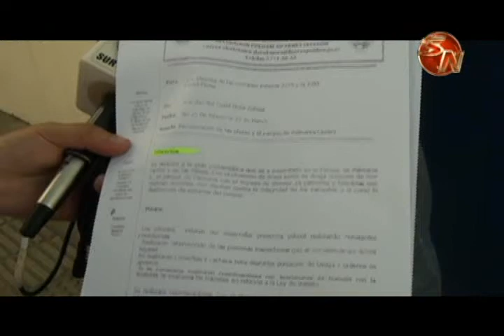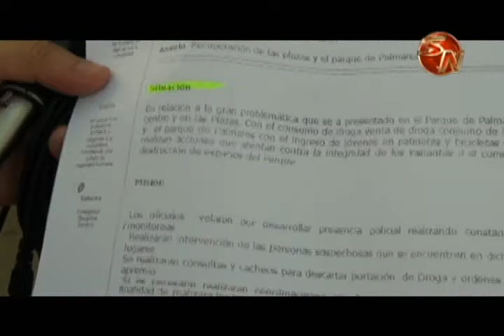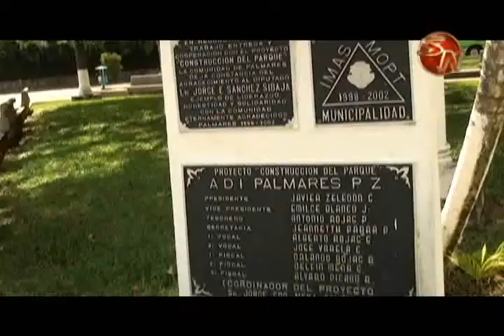Vecinos de Palmares molestos por cierre de la Fuerza Pública durante los fines de semana y noches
Los vecinos de Palmares acudieron a SN Sur Noticias porque están preocupados por la ausencia de vigilancia por parte de la Fuerza Pública en horas de la noche y durante los fines de semana.